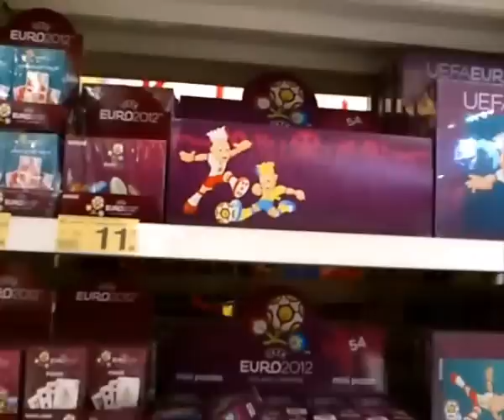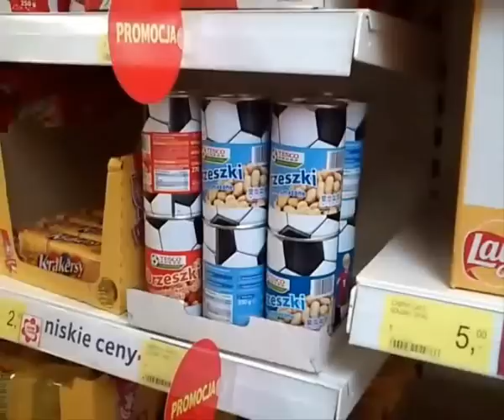Gadżety na Euro 2012 Polska-Ukraina w hipermarketach Rumi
Gadżety na Euro 2012 Polska-Ukraina w hipermarketach Rumi. W poszukiwaniu przedmiotów związanych z mistrzostwami w piłce nożnej odwiedziliśmy sklepy wielkometrażowe na terenie miasta Rumia. Przyjrzeliśmy się alejkom sklepowym w: Auchan, Biedronce, Tesco, Lidlu, Netto.